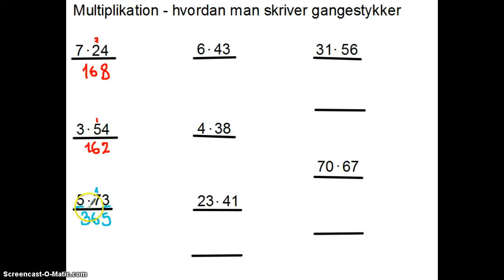Multiplikation - Hvordan man skriver gangestykker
Her kan man se 5 eksempler på nogle lidt mindre gangestykker, samt 3 eksempler på nogle regnestykker, hvor det er to 2-cifrede tal der multipliceres sammen.